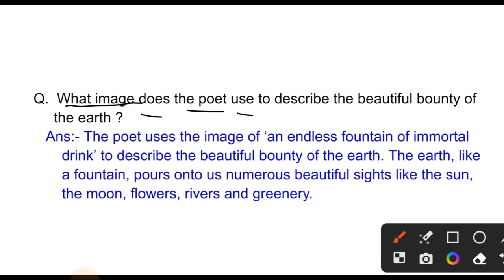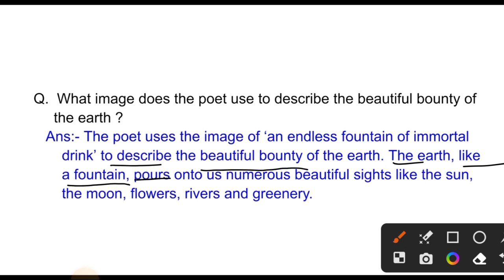What image does the poet use to describe the beautiful bounty of the earth ?